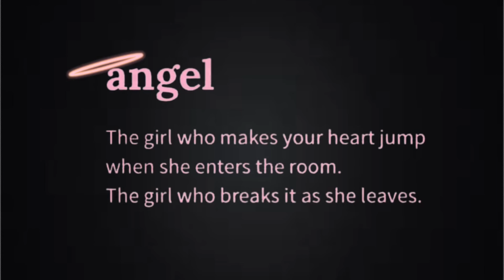LIFE UPDATE.. | QUITTING YOUTUBE | HOMEOWNERSHIP IS NOT FOR THE WEAK.. | BEAUTY HAUL | FT. ANA LUISA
THE UNEXPECTED LIFE UPDATE.. THATS SUPPOSED TO BE A VLOG.. ANYWAYSSS. MERRY CHRISTMAS & HAPPY NEW YEAR BABES!!!

00:00- Life Update
00:25- Ana Luisa
02:30- 2024
06:36- Homeownership
10:54- Luxury Car Expenses
12:38- The FLU.
13:08- Beauty Items I Got For Christmas